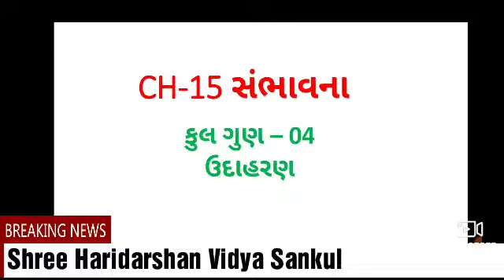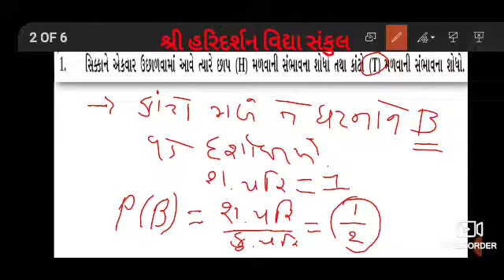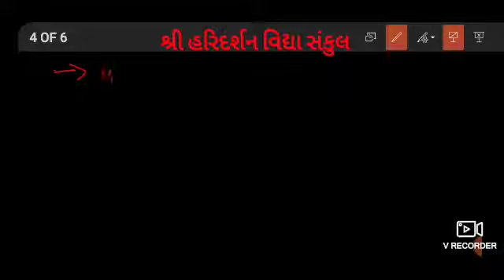GSEB Std-10 Sub: Maths ch-15 સંભાવના - 3 ઉદાહરણ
ધોરણ - 10 વિષય : ગણિત ch - 15 સંભાવના - 3  ઉદાહરણ
-Made by Deshanisir